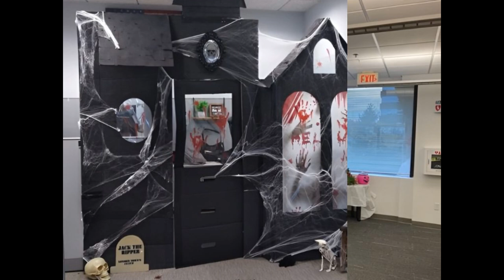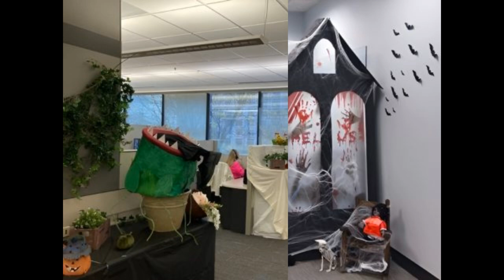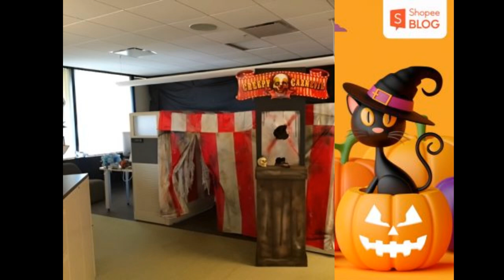9 cách trang trí Halloween cho văn phòng đơn giản mà độc đáo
Khi nhắc đến Halloween thì người ta sẽ nghĩ ngay đến không gian ma mị rùng rợn đầy bí ẩn, đây là điểm nhấn tạo nên sự thu hút đối với các bạn trẻ. Việc trang trí Halloween sao cho độc đáo và ma mị đòi hỏi sự sáng tạo, cầu kỳ không kém. Đặc biệt là trang trí Halloween cho văn phòng làm việc cũng ngày càng phổ biến. Trong bài viết hôm nay, Shopee Blog gợi ý 9 ý tưởng trang trí Halloween cho văn phòng độc đáo mà bạn không nên bỏ qua.

Gợi ý 9 cách trang trí Halloween cho văn phòng độc đáo nhất
Trang trí Halloween cho văn phòng với bí ngô
Bí ngô được xem là một trong những đồ trang trí đặc trưng của mùa Halloween. Ở các nước có trái bí ngô khổng lồ như Mỹ thì việc trang trí những trái quả bí mùa Halloween là không thể thiếu. Những trái bí ngô được chọn lọc và cắt tỉa theo hình các khuôn mặt kinh dị rất độc đáo. Còn đối với ở Việt Nam thì không có những quả bí ngô to như vậy nên việc trang trí Halloween cho văn phòng bằng trái bí ngô thật có hơi khó khăn. Tuy nhiên, để cho văn phòng làm việc có không khí Halloween thì bạn cũng có thể mua những quả bí ngô nhựa hoặc đèn trang trí hình bí ngô cũng rất đẹp.

Trang trí hình dán bí ngô
Trang trí hình dán bí ngô cho mùa Halloween. (Nguồn: markhofeling.com)

trang trí halloween cho văn phòng
Bí ngô được xem là một trong những đồ trang trí Halloween cho văn phòng. (Ảnh: ancu.me)

Bí ngô halloween
Bí ngô là biểu tượng không thể thiếu mỗi khi mùa Halloween đến. (Nguồn: Favoritos da Ju – Pinterest)
Trang trí Halloween văn phòng bằng hình ma giả
Trang trí Halloween cho văn phòng là sự kết hợp giữa những chi tiết nhỏ với những gam màu chủ đạo như đen, trắng, cam, đỏ rượu vang,… Đây đều là những tông màu đầy ma mị, khi được kết hợp với nhau sẽ tạo nên không gian Halloween cực kỳ ấn tượng và độc đáo.

Cùng với bí ngô, ma trơi cũng là một trong những đồ chơi hóa trang không thể thiếu trong dịp Halloween. Những hình ảnh bóng ma giả màu trắng đơn giản cũng đủ tạo nên không khí Halloween cho văn phòng của bạn. Bạn chỉ cần mua quả cầu bằng xốp rồi dùng một lớp vải phủ lên, lấy bút vẽ mắt, mũi, miệng. Sau đó, dùng dao cắt hoặc xé tơi để tạo thành thân con ma. Cách làm ma giả trang trí rất được đông đảo dân văn phòng lựa chọn để trang trí Halloween cho văn phòng.

Đây là một trong những ý tưởng trang trí Halloween văn phòng được ưa chuộng nhất. Những mẫu ma giả này đem trang trí ở cửa ra vào mùa Halloween thì ưng khỏi bàn. Tuy nghe có vẻ hơi khó nhưng chỉ cần một chút khéo tay là bạn và các đồng nghiệp có thể cùng nhau tạo thành 1 con ma rùng rợn. Hoặc đơn giản hơn thì có thể mua hoặc thuê những mẫu ma giả tại các cửa hàng bán đồ trang trí Halloween cũng rất tiện lợi.

hình ma giả halloween
Trang trí Halloween cho văn phòng bằng hình ma giả. (Ảnh: 🧟‍♀️- Pinterest)

hình ma giả treo
Trang trí Halloween cho văn phòng bằng hình ma giả treo cực ấn tượng. (Nguồn: Reggie_Peters_ – Pinterest)

Trang trí văn phòng bằng hình ma giả
Trang trí văn phòng bằng hình ma giả. (Nguồn: homedit.com – Pinterest)
Trang trí Halloween cho văn phòng đơn giản bằng nến
Nến halloween cũng là một trong những vật phẩm được nhiều người ưa chuộng trong việc trang trí Halloween văn phòng. Những cây nến sẽ được cách điệu theo kiểu nến ma thuật, nến máu,… Việc tạo nên những cây nến kiểu ma mị cũng không quá phức tạp. Bạn có thể sử dụng cây đèn giả nến được tạo hình theo chủ đề Halloween để trang trí bàn làm việc. Hoặc có thể mua nến tại các cửa hàng bán vật phẩm trang trí Halloween cũng rất tiện lợi.

Trang trí Halloween đơn giản bằng nến đơn giản
Trang trí Halloween cho văn phòng đơn giản bằng nến đơn giản. (Nguồn: gigglesgalore.net)

nến Trang trí Halloween
Trang trí Halloween đơn giản bằng nến. (Nguồn: gigglesgalore.net)

Trang trí Halloween đơn giản bằng nến
Trang trí Halloween đơn giản bằng nến ma mị. (Nguồn: Canva)
Trang trí Halloween cho văn phòng làm việc với hình ảnh nhện, dơi
Hình ảnh con nhện, quạ, dơi, diều hâu với màu đen bí ẩn luôn mang đến cảm giác ghê sợ và huyền bí cho không gian văn phòng mùa Halloween. Nếu bạn chưa có ý tưởng gì để trang trí Halloween cho văn phòng thì đây sẽ là một gợi ý tuyệt vời. Không gian văn phòng làm việc của bạn sẽ tràn ngập không khí Halloween khi được lấp đầy bởi những hình ảnh đàn dơi, quạ huyền bí.

Chỉ với vài mảnh giấy màu đen, một ít keo dán và một cái kéo cùng đôi tay khéo léo, bạn sẽ có thể tự tay tạo nên điểm nhấn cho từng ngóc ngách trong văn phòng. Hãy thử tạo sự độc đáo và gây chú ý cho khách hàng, đối tác trong dịp lễ Halloween bằng những hình ảnh mai mị này nhé.